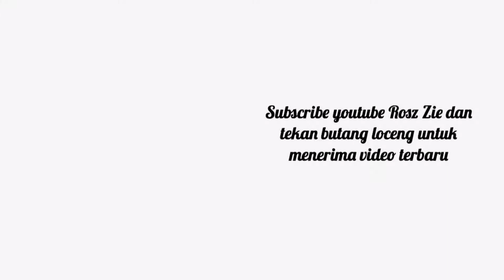Kerabu Suhun Sedap | Delicious Noodle Glass Salad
Kerabu Suhun Sedap | dalam video ini saya kongsikan cara memasak Kerabu Suhun Sedap. Bahan-bahannya adalah seperti dibawah;

- 250 gram ( Sebungkus ) Suhun ~ direndam
- 1 batang cili merah ~ dikisar kasar
- Segenggam cili padi ~ dikisar kasar
- 3 ulas bawang putih ~ dikisar kasar
- 1 biji bawang holland ~ dihiris nipis
- 1 biji limau nipis ~ dihiris nipis
- 2 ekor Sotong ~ dihiris nipis
- 1 cawan kobis cincang
- 1  cawan lobak cincang
- 1 biji tomato ~ dipotong dadu
- Daun ketumbar ~ dicincang

Bahan perasa
- 2 sudu besar sos tiram
- 2 sudu besar cuka
- 4 sudu besar kicap cair
- 6 sudu besar gula
- 1 sudu besar garam

Jom follow instagram dan Like FB saya;

Noodle Glass Salad | in this video I share how to cook Noodle Glass Salad. The ingredients are as below;

- 250 grams (A packet) noodle glass ~ soaked
- 1 red chilli stalk ~ Coarsely ground
- A handful of small chili ~ Coarsely ground
- 3 garlic cloves ~Coarsely ground
- 1 white onion ~ thinly sliced
- 1 lime ~ thinly sliced
- 2 squids ~ thinly sliced
- 1 cup chopped cabbage
- 1 cup chopped carrot
- 1 tomato ~ diced

Seasoning sauce
- 2 tablespoons oyster sauce
- 2 tablespoons vinegar
- 4 tablespoons of light soy sauce
- 6 tablespoons sugar
- 1 tablespoon of salt